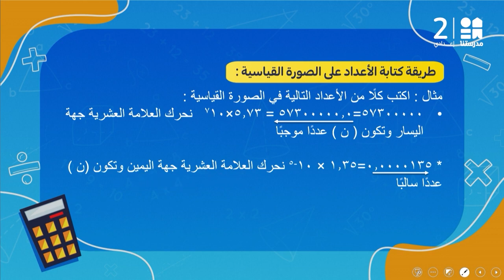طريقة كتابة الأعداد علي الصورة القياسية | الرياضيات | الصف الأول الإعدادي